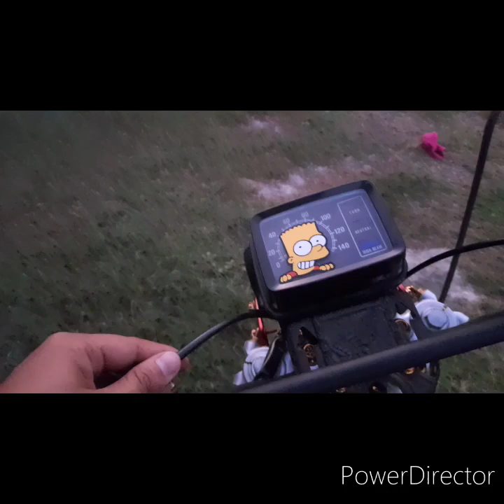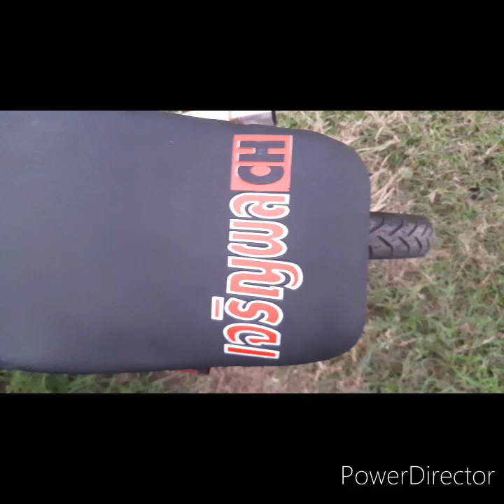thaimx 155 Sb gaming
streetbike concept